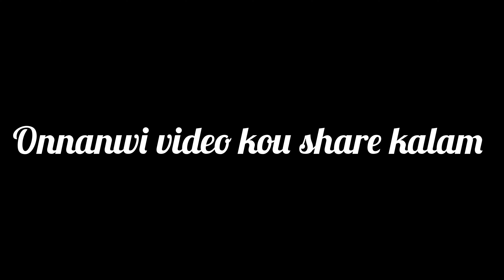WELCOME TO TAWANG | FINALLY PASS मोनफैबाय 🔥| जोबोद गुसु 🥶|day-02 SELA PASS